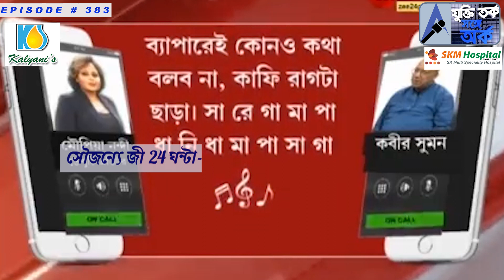রামপুরহাটের ঘটনা নিয়ে বাংলার বুদ্ধিজীবীরা কেন নিশ্চুপ? শুনে নিন তাদের মুখে !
Welcome to our You Tube Channel- We is so glad you’re here!